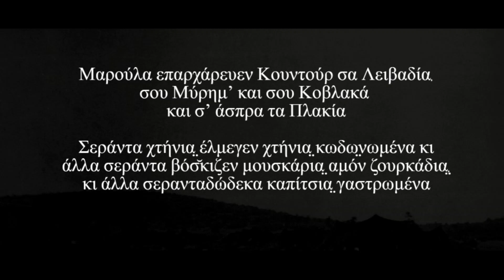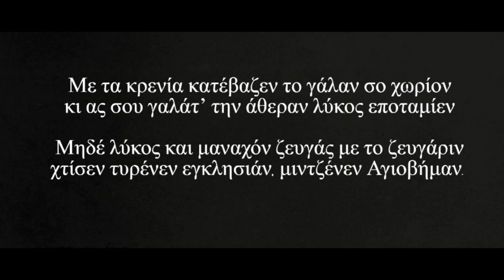Ρωμάνα (Μαρούλα) επαρχάρευεν. Βουκολικό άσμα Πόντου - Στάθης Ευσταθιάδης - Polatidis